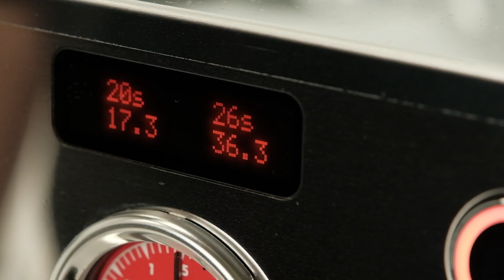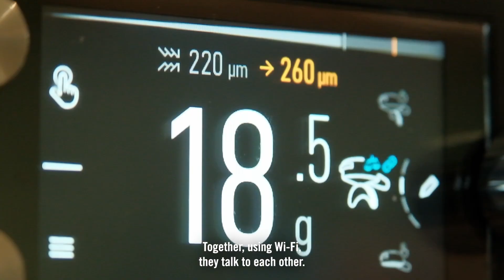The Coffee Solution Connecting Grinders and Espresso Machines: Introducing The Sync System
The Sync System is a revolutionary coffee machine program to connect a Mahlkönig Grind-by-Sync espresso grinder with a La Marzocco espresso machine. Using both machines' IoT data clouds, The Sync System allows users to input a recipe using coffee dose weight, shot time, and espresso beverage weight or volume. The espresso machine then relays feedback of shot time to the grinder, which uses a small motor to adjust the burrs and a sensor system to set the burr distance accurately.

This means the Sync System can help you dial in your grind faster and stay dialed in during even the busiest rush. With our coffee system, baristas can be confident that the coffee will always stay on recipe. The Sync System goes live in the United States and Australia on November 7th via the Mahlkönig Sync App and La Marzocco Pro App.

Compatible espresso machines include AV and ABR versions of the Linea Classic S, Linea PB, GB5 S, KB90, and Strada S.

[0:00] Introduction
[0:10] Challenges with maintaining grind consistency
[0:49] Demonstration of the Grind by Sync coffee system
[1:16] How the Sync System works
[1:16] How the coffee solution increases barista confidence and efficiency